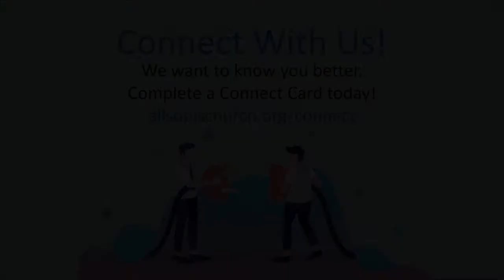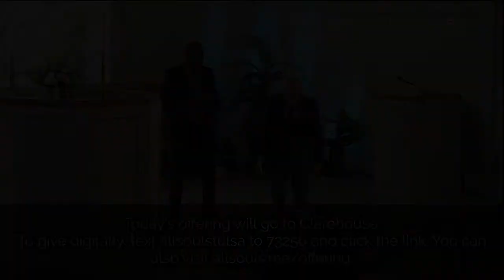A Little Bit Broken with Rev. Randy Lewis